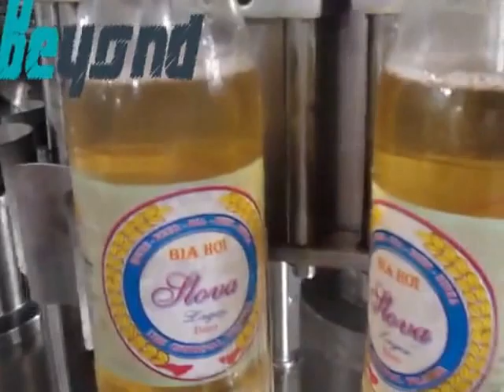pet bottle beer filling machine from BEYOND MACHINERY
ZHANGJIAGANG BEYOND MACHINERY CO.,LTD is your complete source for beverage bottling plants: complete small bottled water production lines(300-2000ml), complete big bottled water production lines(3l-20l), complete bottled Juice production lines,complete bottled carbonated soft drink production lines,complete bottled beer lines,bottled oil lines, water treatment systems; blowing machine and related equipment for the  bottling industry, such as: reverse osmosis,  carbon filters;water softener, ozone generating systems; bottle washers, fillers and cappers; Sticker labeling machine and pvc shrinking labeling machine case-packers and shrink-wrappers; and blow molding equipment for PET bottles.